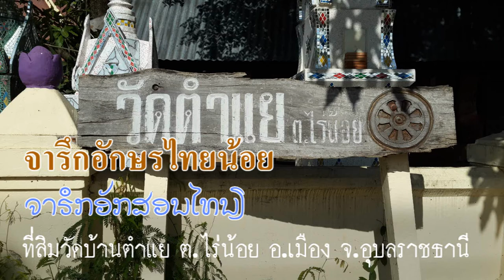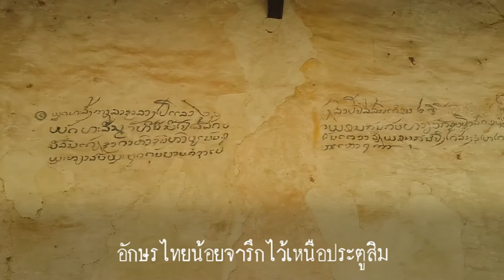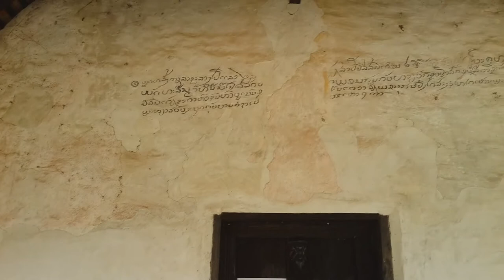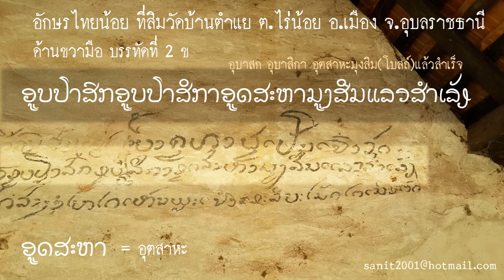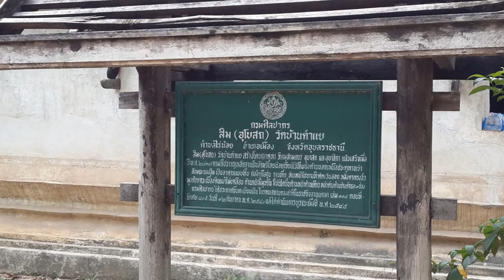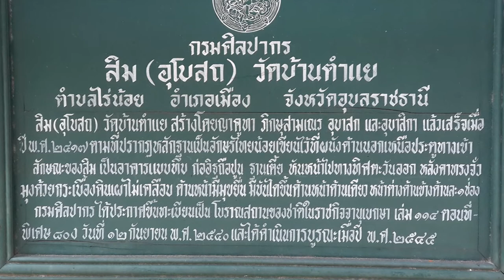จารึกอักษรไทยน้อย วัดบ้านตำแย ( Wat Ban Tamyae ) อ.เมือง จ.อุบลราชธานี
จารึกอักษรไทยน้อย วัดบ้านตำแย ( Wat Ban Tamyae ) ต.ไร่น้อย อ.เมือง จ.อุบลราชธานี
Tambon Rai Noi, Amphoe mueang Ubon Ratchathani province. Thailand.

สิม หรือ พัทธสีมา หมายถึง สถานที่ไว้ทำพิธีต่าง ๆ ของชาวพุทธอีสานหรือคนทั่วไปเรียกว่า โบสถ์

สิม เป็นคำลาว ดังนั้นโบสถ์ที่เรียกสิมส่วนใหญ่ในปัจจุบันจึงเป็นอาคารศิลปะลาว ที่ทรงคุณค่า ในแถบอีสานมีสิมกระจัดกระจายตามเมือง หรือหมู่บ้านที่มีประวัติสืบทอด มาจากยุคก่อนที่วัฒนธรรมลาวเผยแผ่สู่อีสาน

สิมแบบดั้งเดิม ศิลปะลาว สร้างเป็นอาคารเล็ก ๆ ขนาดพอที่พระจะเข้าไปทำสังฆกรรมภายใน มีประตูทางเข้าเพียงทางเดียว สมถะเรียบง่ายเข้ากับศาสนาพุทธและชีวิตไทยพื้นบ้านอีสานไทยทั่วไป สิมวัดตำแยถือว่าเป็นศาสนสถานที่เกี่ยวข้องกับเมืองอุบลราชธานีและประวัติศาสตร์ศิลาจารึกโบราณ

สิมวัดบ้านตำแย อายุประมาณ 200 ปี ตั้งแต่เริ่มตั้งเมืองอุบลราชธานี มีขนาดกะทัดรัด เรียบง่าย ตัวอาคารของสิมวัดบ้านตำแย
ลักษณะของสิมเป็นรูปสี่เหลี่ยมผืนผ้า หันหน้าไปทางทิศตะวันออก ตั้งอยู่บนเอวขันธ์มีบันไดขึ้นตรงหน้า ประตูด้านเดียวหน้าต่างด้านข้างด้านละหนึ่งช่อง ด้านหลังก่อทึบถึงหน้าจั่ว ผนังก่ออิฐถือปูนด้วยประทาย หลังคาทรงจั่วชั้นเดียว รายลำยองทำเป็นช่องฟ้า ใบระกา และหางหงส์ ไม่มีนาคสะดุ้ง หลังคามุงด้วยแป้นไม้ มีทวยรูปพญานาคอ่อนช้อยแบบอีสาน มีสองแบบคือ แบบอ้าปาก และแบบหุบปาก

หน้าสิมเหนือประตูจารึกอักษรไทยน้อยสี่บรรทัด ด้านซ้ายมีบันทึกอีกสิบบรรทัด กล่าวถึงการสร้าง สิมวัดบ้านตำแย มีอยู่ด้านกับ 3 หลัก
หลักที่ 1-2 กล่าวถึงการสร้างสิม เป็นจารึกบนฝาผนังด้านหน้าสิมเป็นอักษรไทยจารึกเมื่อ พ.ศ.2417 ส่วนหลักที่ 3 กล่าวถึงการสร้างพระพุทธรูป

จารึกอยู่ที่ฐานพระพุทธรูปทองเหลืองซึ่งเดิมเป็นพระประธานในสิมจารึกด้วยอักษรธรรมอีสานเมื่อปี พ.ศ.2400 วัดบ้านตำแย
ถือเป็นวัดเก่าแก่อีกแห่งในจังหวัดอุบลราชธานี ณ ปัจจุบัน สิมวัดบ้านตำแยแห่งนี้ กรมศิลปกรขึ้นทะเบียนเป็น โบราณสถานแห่งชาติ เรียบร้อยแล้ว